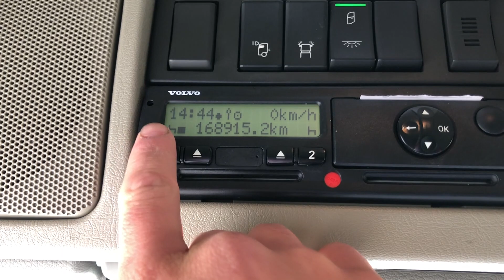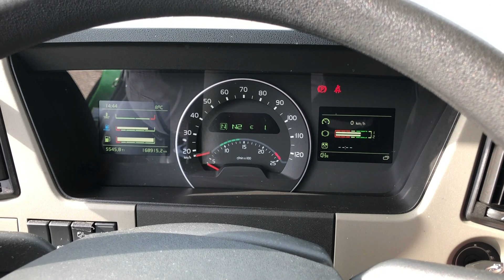LKW holen mit dem Motorrad / Volvo FM / KTM Duke 390